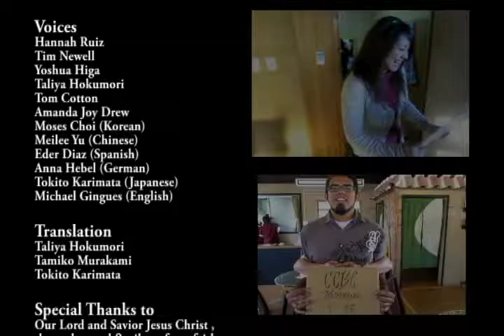Calvary Chapel Bible College Okinawa 2010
This is the final project that I gave to the Sound and Recording class